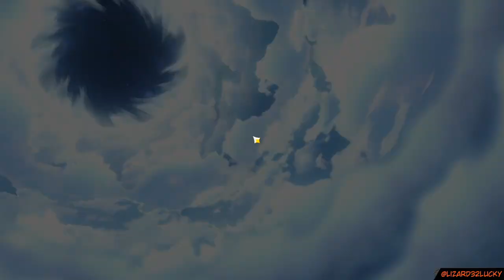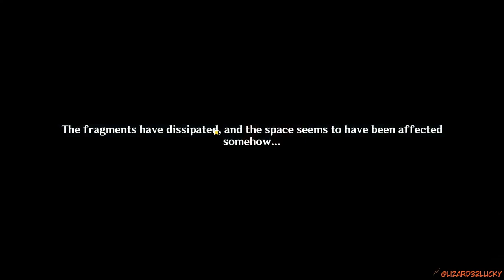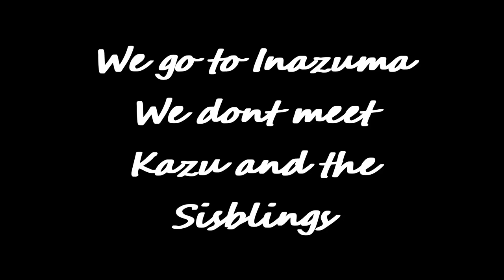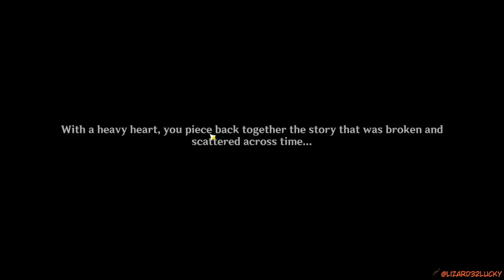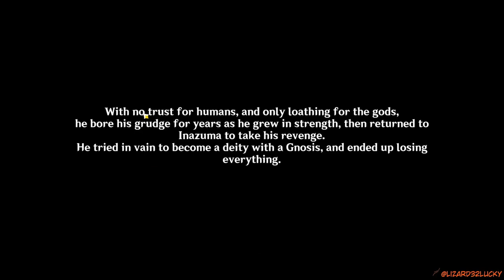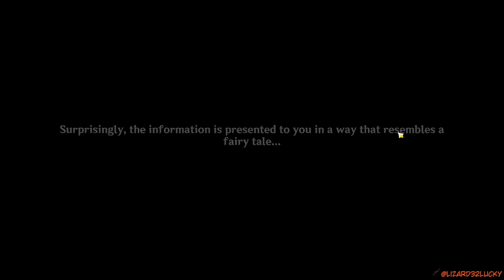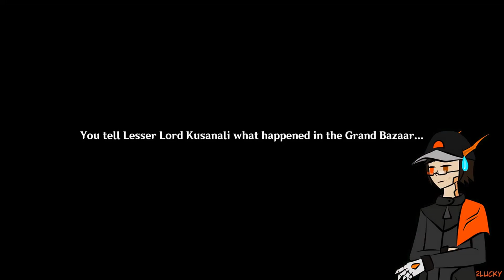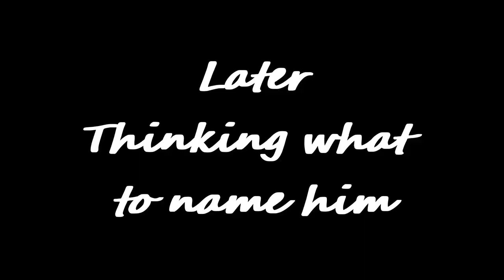Scara redeem instal.exe THE MOVIE Genshin Impact Archon Quests CH 3